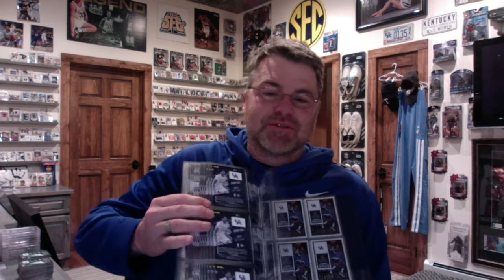Love a Deal more than Constant Dealing, Contenders, Give for the Holidays! Part 1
Love a Deal more than Constant Dealing, Contenders, Give for the Holidays!